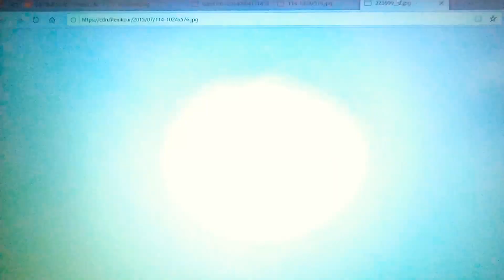Chicó bestia y Oscar (algo curioso en la descripción)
Algo curioso esqué en este vídeo puse la canción friend like me la canta Will Smith y el hizo la voz de Oscar en inglés y poreso puse esa canción porque quisiera poner la referencia